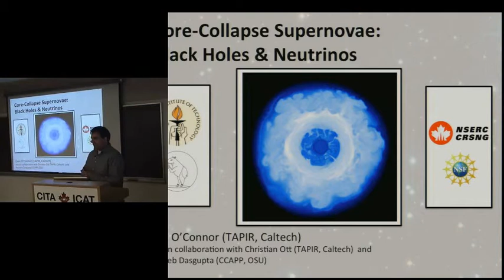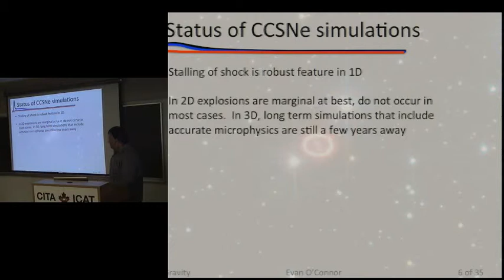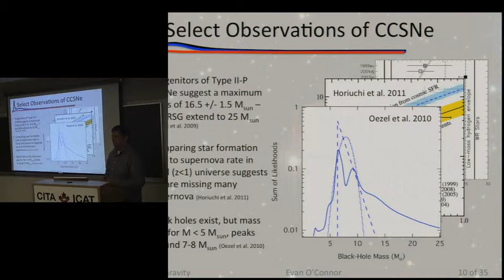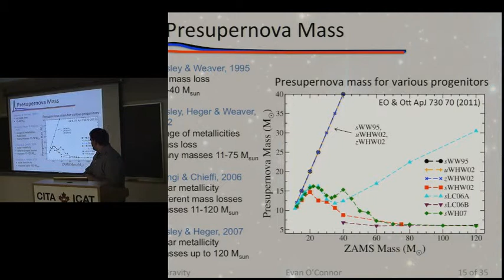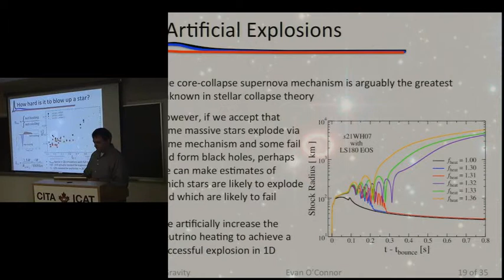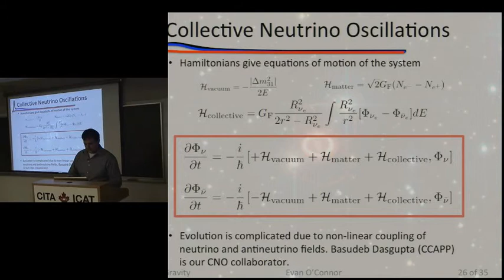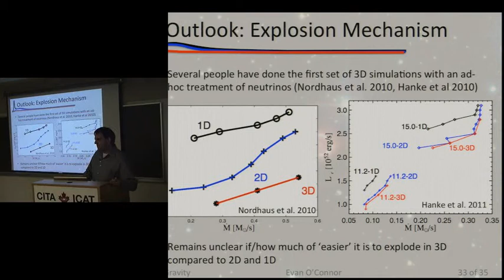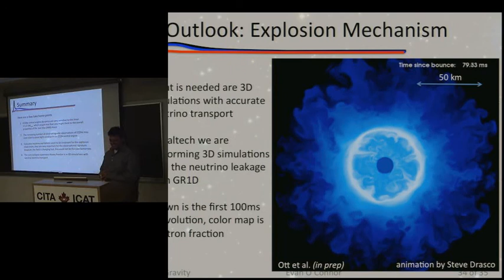CITA 404: Core Collapse Supernovae: Black Holes and Neutrinos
Title: Core Collapse Supernovae: Black Holes and Neutrinos
Speaker: Evan O'Connor
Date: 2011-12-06